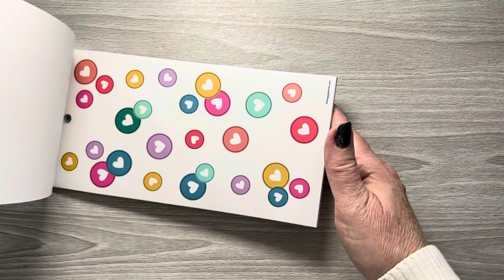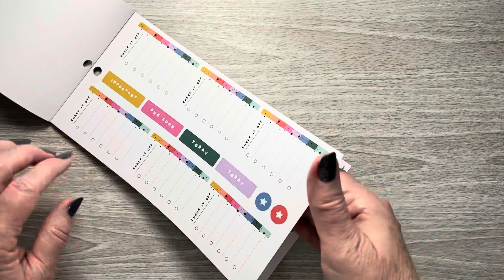Quick Sticker Book Flip Through - HAPPY BRIGHTS by The Happy Planner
In this video I do a quick flip through of the HAPPY PLANNER HAPPY BRIGHTS Sticker Book.  No narration at all.  Great if someone is selling a copy and you just want a quick view to know whether or not you'd like to purchase it.  This is an older sticker book. This is not a newly released sticker book.

MY LINKS:

Etsy Shop

Signo white gel pen

Slice it tool

Signo 8 pack gel pens

EK Tools Retractable knife and blades

iBayam Journaling Planner Pens

Needlepoint Clay Tool

Areart Dual Brush Pens

Tombo Correction Tape

Tombo Permanent Adhesive

Fetch - Come save money on Fetch with me! Sign up w/ code QU44Y & get 100 pts See you there!